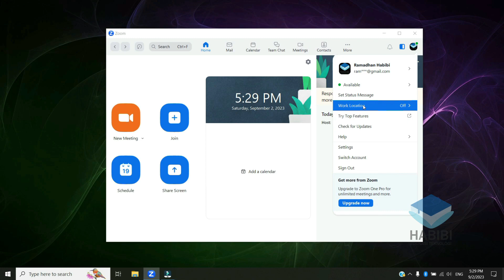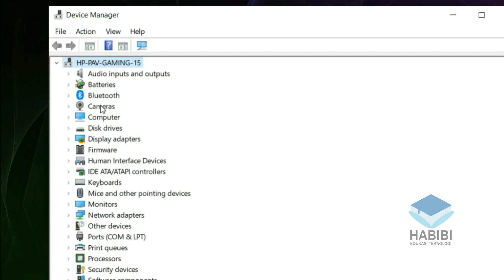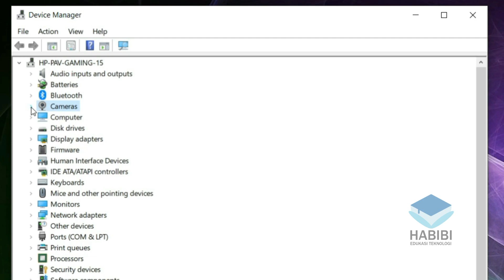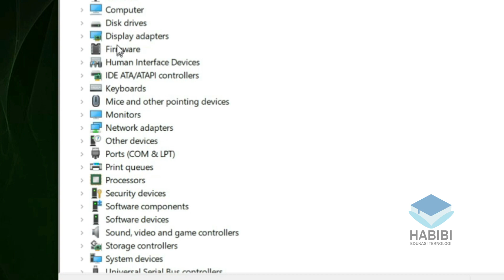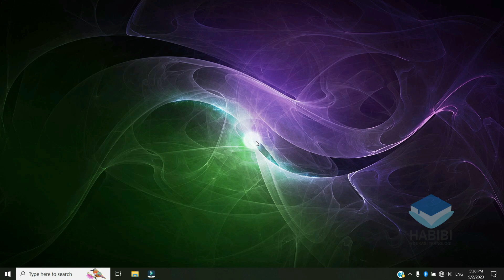Tips Mengatasi Kamera di Zoom Meeting Tidak Tampil Pada Laptop Windows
Selamat datang kembali dichannel Habibi Edukasi Teknologi, kali ini saya akan memberikan Tips Mengatasi Kamera di Zoom Meeting Tidak Tampil Pada Laptop Windows. Dimana untuk masalah kamera tidak terdeteksi atau tidak tampil ketika kita menggunakan aplikasi zoom, pada dasarnya ini adalah masalah pengaturan dan kamera yang error dan hak akses perizinan dilaptop. Untuk selengkapnya bisa mengukuti di dalam video. Dan jika ingin bertanya silahkan komentar dibawah.
Record : iPhone Xr | Redmi Note 9
Editing Video : Wondershare Filmora X
Editing Thumbnail : Adobe Photoshop CC 2017